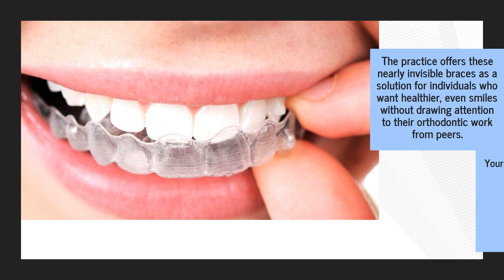Get Clear Aligner Treatment For A Beautiful Smile At 5-Star Gilbert Family Cosmetic Dental Practice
So custom-fit, high-tech clear aligners are your best solution! Call and make an appointment today.